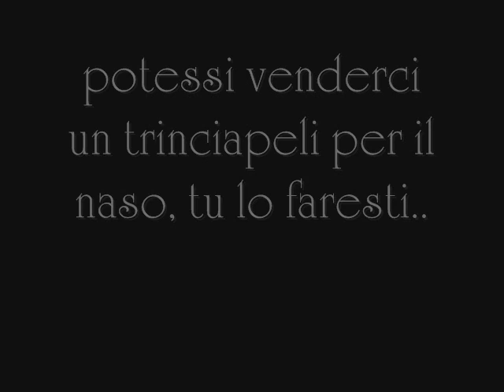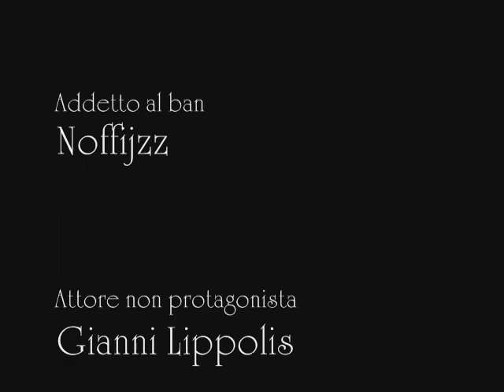la strage di televendite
prendi il volo con la fantasia e skizza
uno spruzzo di allegria e in automatico pigia il via.